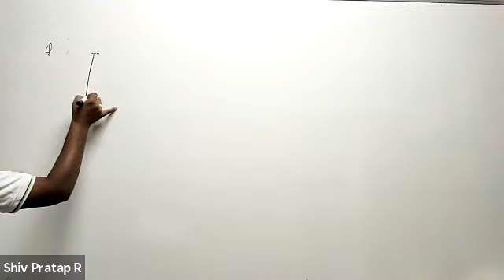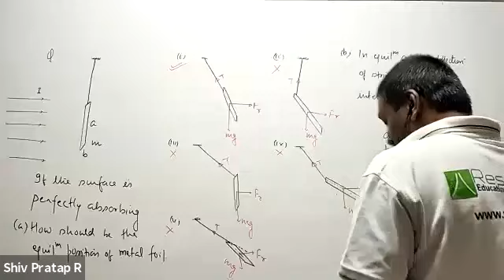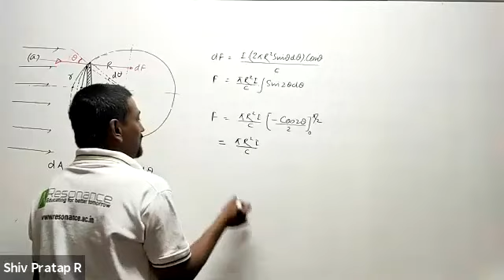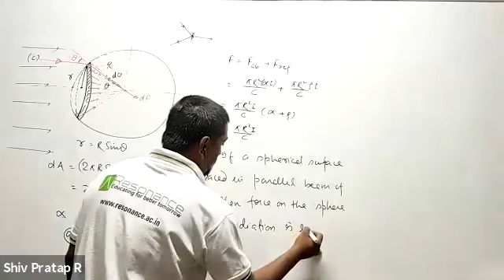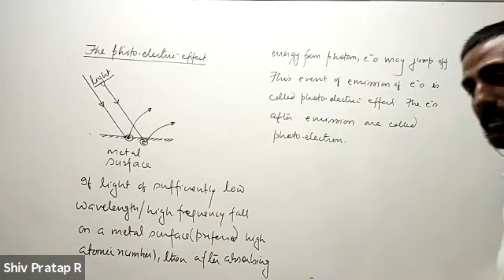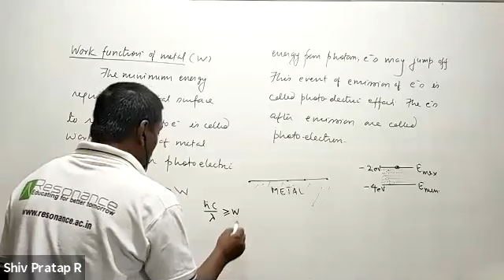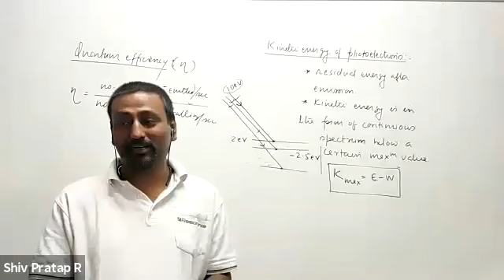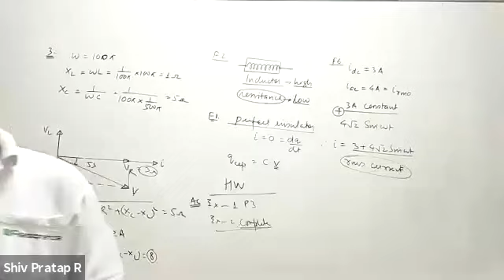10/10/2020 PB* PEE L3